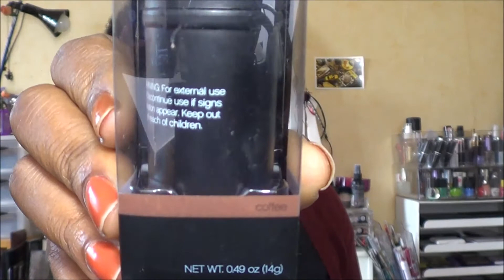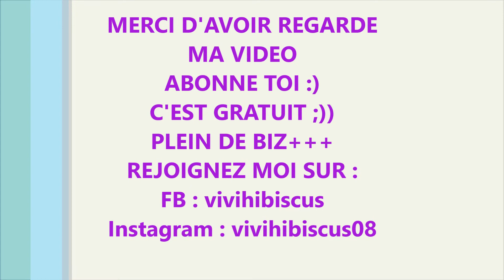// REVUE // FDT HYDRATANT STICK D'ELF (NOUVEAUTÉ;)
Une petite vidéo 1ère impression sur le nouveau fdt hydratant stick d'ELF :))) Plein de biz